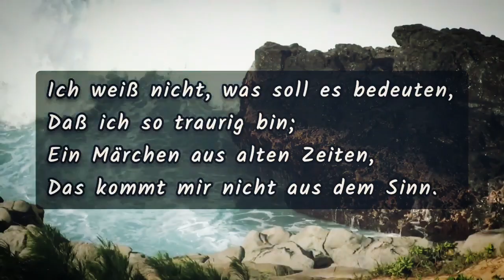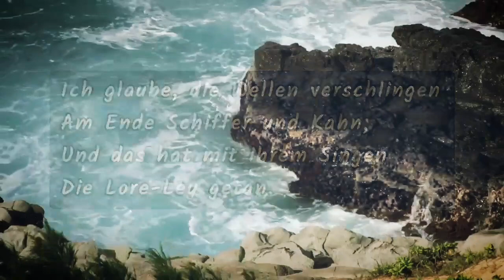RHEINROMANTIK. Die Loreley. Lied von der Loreley. Heinrich Heine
Die Loreley
Heinrich Heine

Ich weiß nicht, was soll es bedeuten,
Daß ich so traurig bin;
Ein Märchen aus alten Zeiten,
Das kommt mir nicht aus dem Sinn.

Die Luft ist kühl und es dunkelt,
Und ruhig fließt der Rhein;
Der Gipfel des Berges funkelt
Im Abendsonnenschein.

Die schönste Jungfrau sitzet
Dort oben wunderbar;
Ihr goldnes Geschmeide blitzet,
Sie kämmt ihr goldenes Haar.

Sie kämmt es mit goldenem Kamme
Und singt ein Lied dabei;
Das hat eine wundersame,
Gewaltige Melodei.

Den Schiffer im kleinen Schiffe
Ergreift es mit wildem Weh;
Er schaut nicht die Felsenriffe,
Er schaut nur hinauf in die Höh.

Ich glaube, die Wellen verschlingen
Am Ende Schiffer und Kahn;
Und das hat mit ihrem Singen
Die Lore-Ley getan.